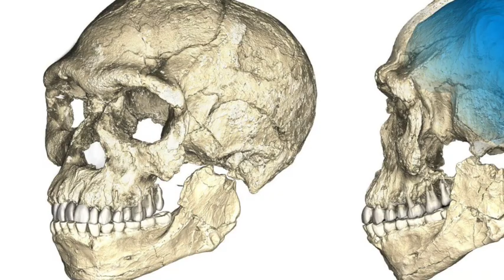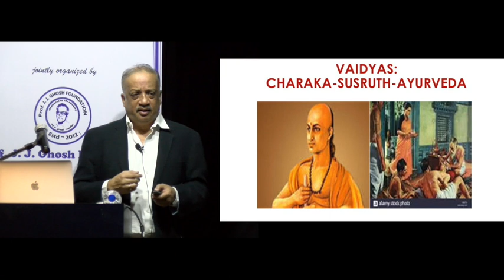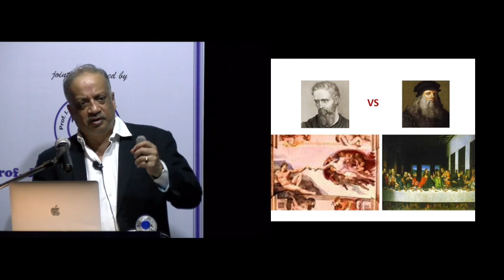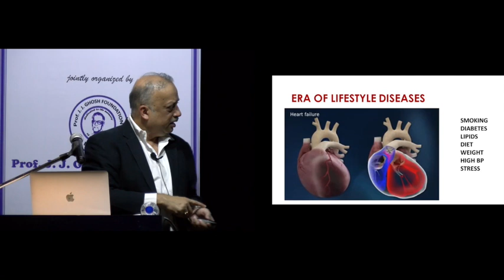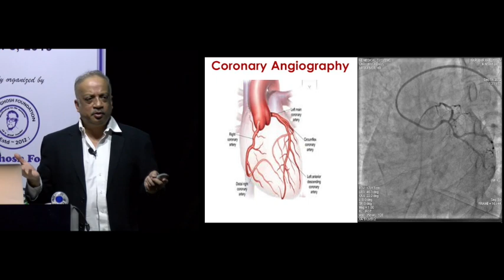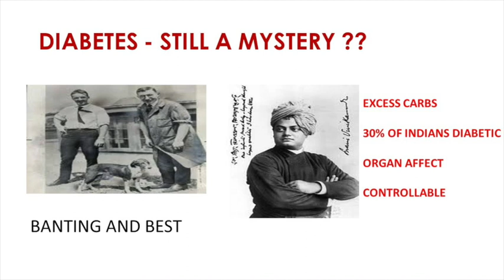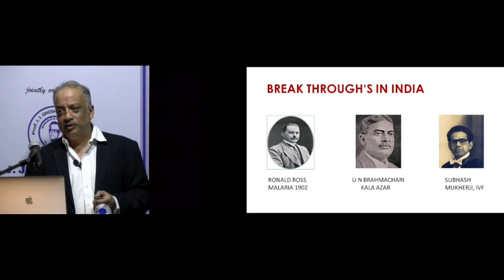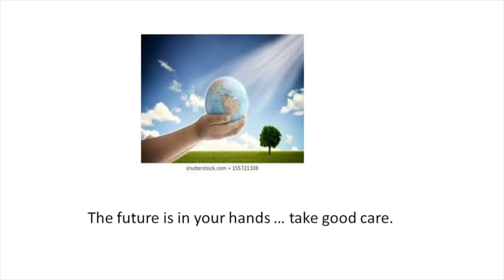Medicine |through| the| ages|by |Dr| Kunal| Sarkar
An audio visual lecture by Dr Kunal Sarkar